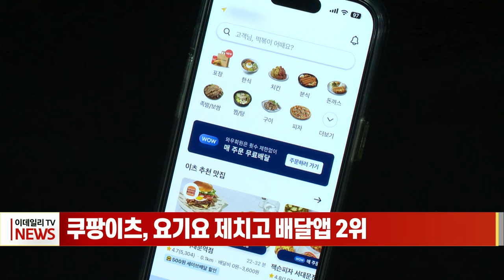쿠팡이츠, 요기요 제치고 배달앱 2위 (20240402)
쿠팡이츠, 요기요 제치고 배달앱 2위